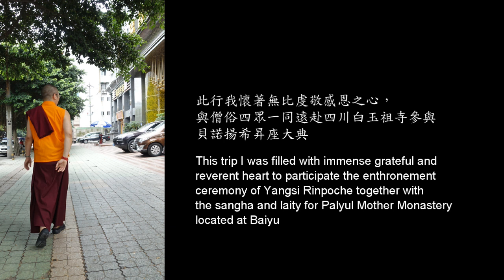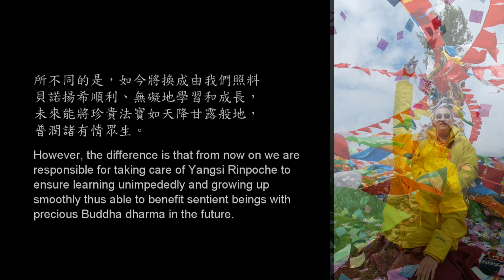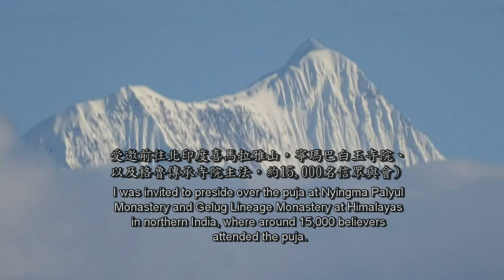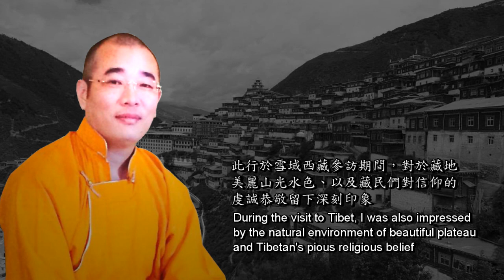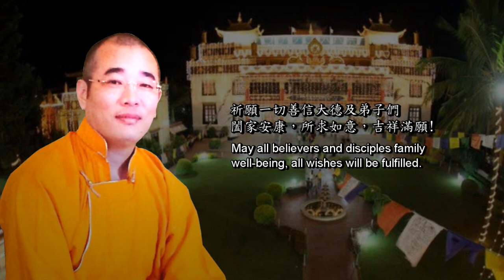蔣康堪祖仁波切-雪域西藏及北印度喜馬拉雅山參訪之旅 Gyang Khang Khentrul Rinpoche visited to Snowy Tibet and Himalayas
雪域西藏及北印度喜馬拉雅山參訪之旅
A visit to Snowy Tibet and Himalayas at Northern India

此行於雪域西藏參訪期間，對於藏地美麗山光水色、以及藏民們對信仰的虔誠恭敬留下深刻印象；此外，受邀前往北印度喜馬拉雅山區，參訪寧瑪及格魯傳承等寺院，心中感到法喜充滿，祈願一切善信大德及弟子們，闔家安康，所求如意，吉祥滿願!

During the visit to Tibet, I was also impressed by the natural environment of beautiful plateau and Tibetan's pious religious belief; Moreover, invited to the snowy Himalayas at Northern India, I was full of dharma joy for visiting monasteries of Nyingma and Gelug Lineage; May all believers and disciples family well-being, all wishes will be fulfilled.